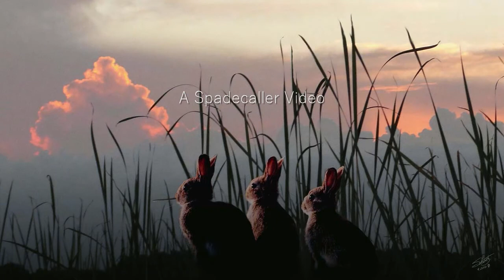Edvard Grieg: Peer Gynt "Morning" Op.23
This video features the musical composition, Peer Gynt (Op. 23) with visual artwork by Spadecaller. Peer Gynt is a five-act play written in 1867 by the Norwegian dramatist Henrik Ibsen. Peer Gynt, Op. 23 is the incidental music to Ibsen's play of the same name, written by the Norwegian composer Edvard Grieg in 1875.